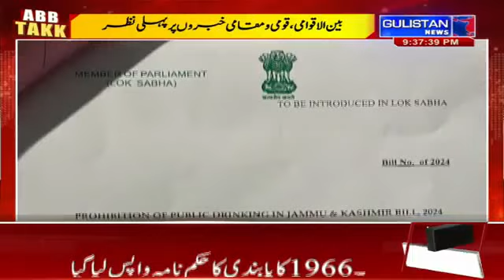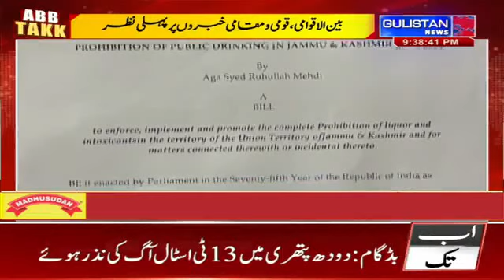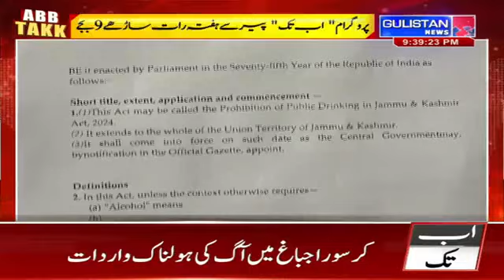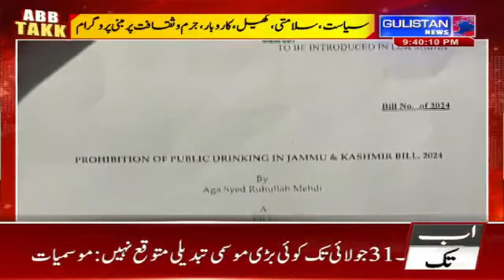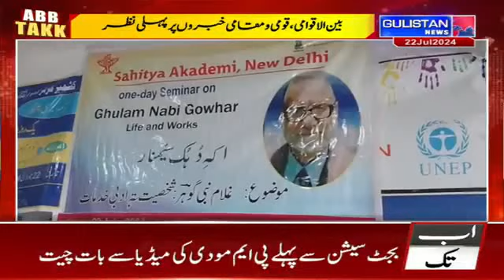Abb Takk || Gulistan News Official